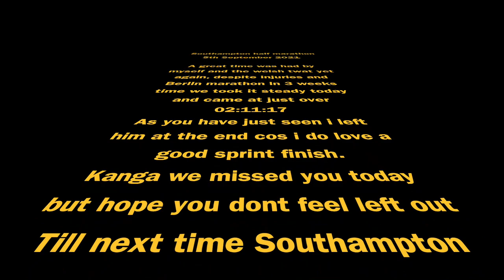southampton half marathon 2021 Sept 5th